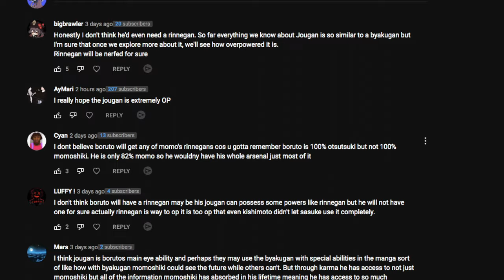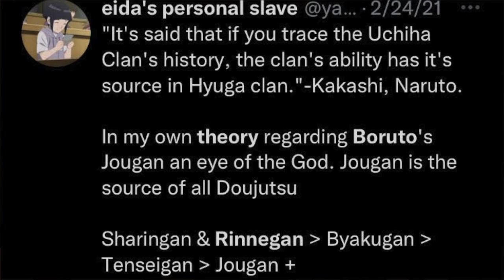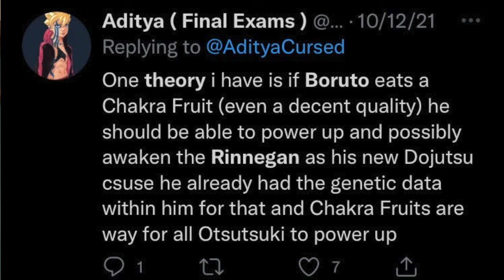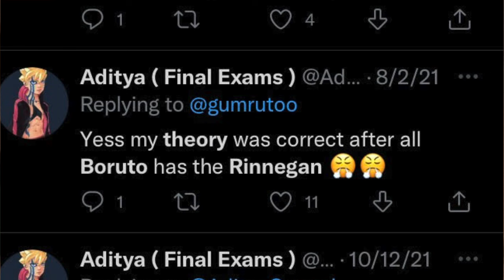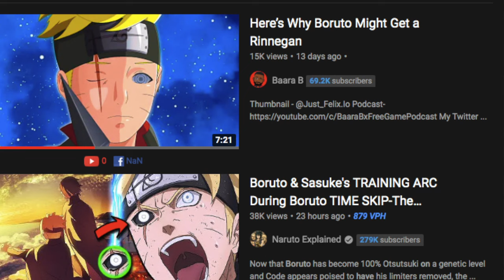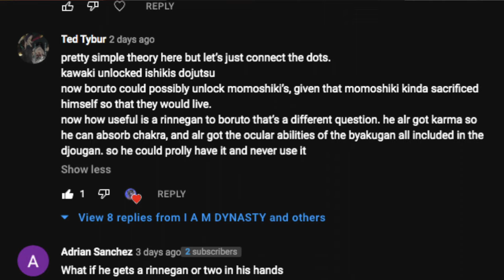Boruto Awaken The Rinnegan??? | Boruto Chapter 69 Spoilers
Boruto Chapter 69 is coming up soon and in today's video I will discuss the possibility of Boruto Awakening to Rinnegan